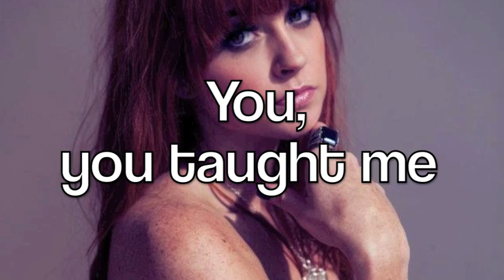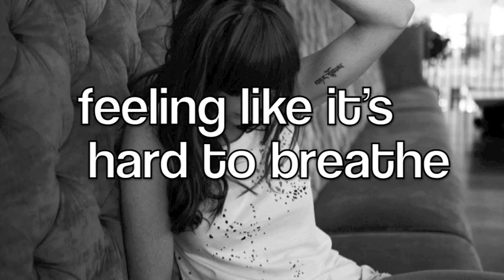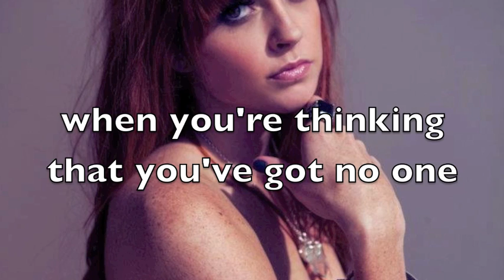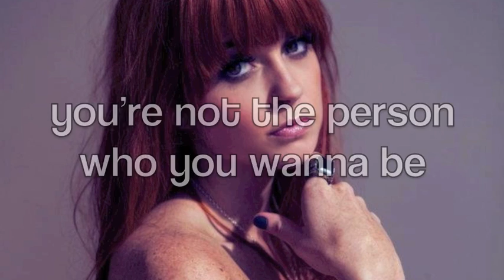Annabel Fay - Hold On (lyric video)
This is the first single from Annabel Fay's third album 'Brave The Rain' you can buy it